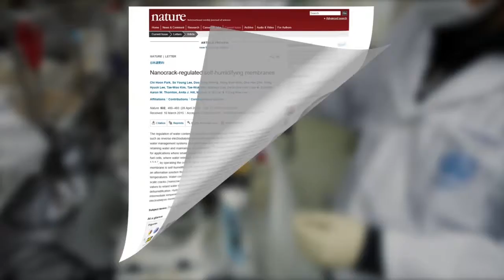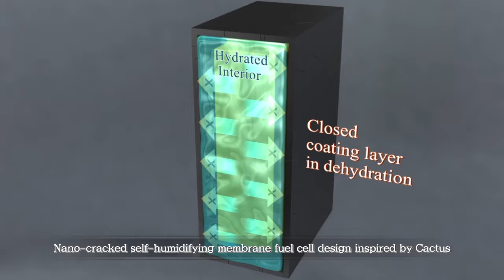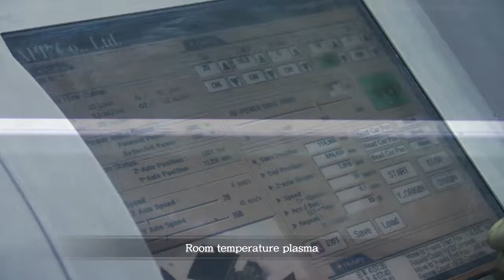Membrane Technology for Fuel Cells - Prof. Young-Moo Lee at Hanyang Univ.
World First: Nano-crack Regulated Self-humidifying Membrane Fuel Cell Design Inspired by Cactus